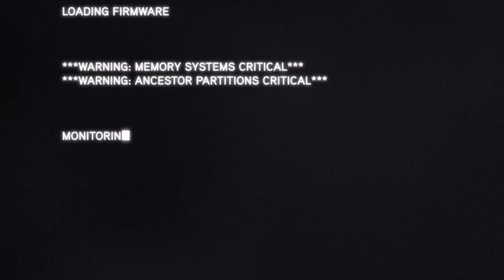Assassin's Creed Revelations [Gameplay] ⚔ [Español] Directo ⏱ Parte 1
Empezamos la tercera parte de la trilogía de Ezio Auditore

Este juego esta disponible tanto en Xbox One y PS4

Déjame tu comentario, me gustaría saber tu opinión.
Deja like si te gusto y dislike si no te gustó

Mis perfiles en las diferentes consolas
xbox live: sword damocles
PSN: sword_damocles
Nintendo: próximamente